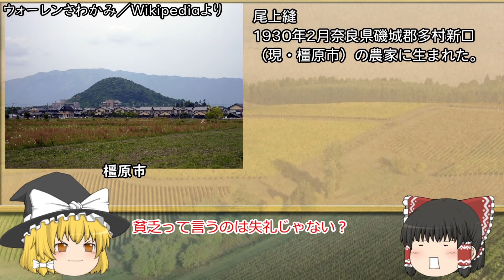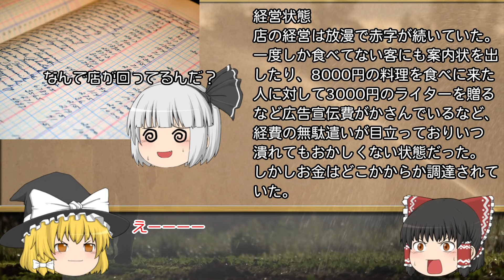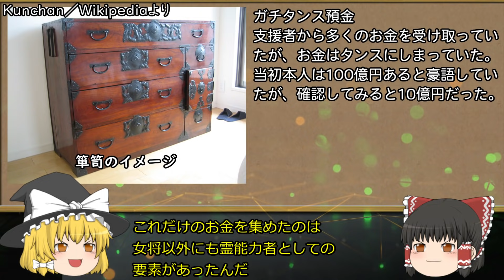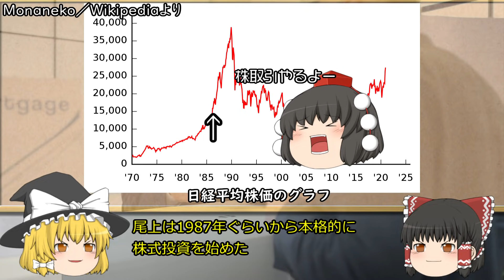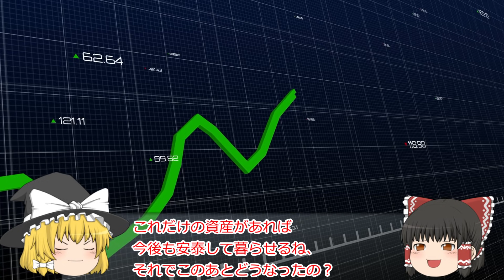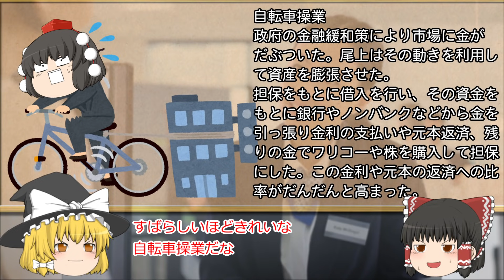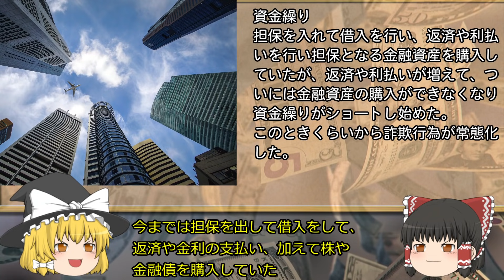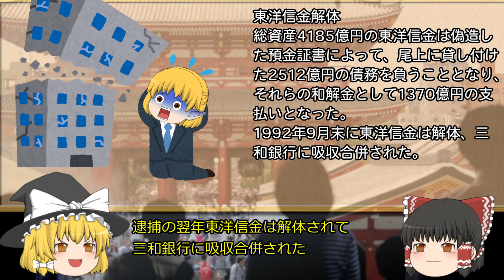天文学的な数字の借金をしたバブルの女帝～尾上縫物語～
今回は日本で個人において最も高額な破産をした
バブルの女帝といわれた尾上縫を解説いたします。

0:00 オープニング
0:53 経歴
4:34 お金を持ってる秘密
6:45 お金の運用
12:01 運用実態
16:42 逮捕
19:02 エンディング

【注意】
・動画の趣旨は過去の失敗から未来へ活かそうというものです。

【参考資料】
フォーカスな人たち (新潮文庫)
著：真木子, 井田

バブル経済事件の深層
著：奥山俊宏、村山治

画像
・いらすとや
・ピクスタ
・ニコニコモンズ
・Pixaboy
音楽
・DOVAｰSYNDROME